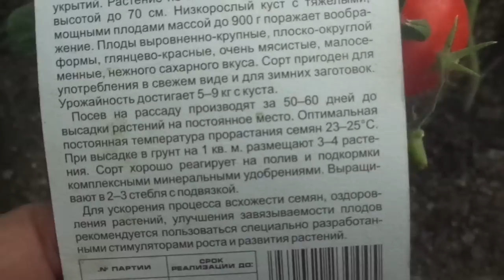ТОМАТ ВЕЧНЫЙ ЗОВ ПОСПЕЛ САМЫМ ПЕРВЫМ! Ольга Чернова.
Видеообзор сорта томата Вечный зов, который выращивается в теплице. Сибирский регион.